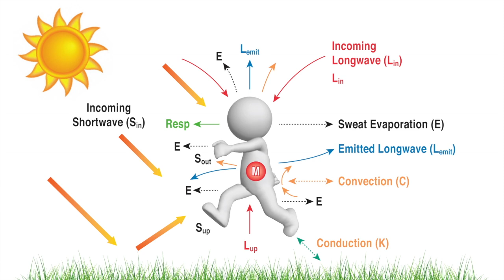A Scientist's Life in 99 Seconds: Biometeorologist Jennifer Vanos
Update: Jennifer Vanos is no longer at Scripps Institution of Oceanography as of Fall 2018.

Scripps Oceanography's Jennifer Vanos describes her work as a human biometeorologist working at the intersection of weather and human health. "What I’m interested in specifically is understanding how extreme heat and air pollution affect human health both now, and how humans have been or will be affected over longer time scales. Although I classify myself as a biometeorologist, there are very few biometeorology departments because it’s so interdisciplinary. There are a lot of opportunities for biometeorologists to make big differences because we’ve been working across fields for years, and it’s quite vibrant and active."